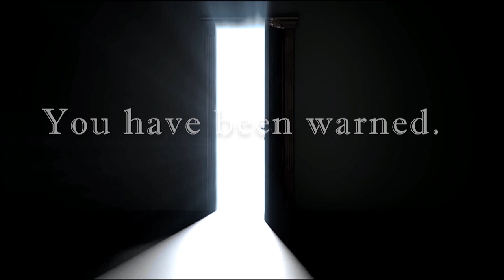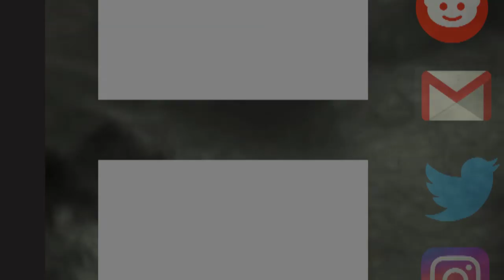"Clock Face" -- A NoSleep Read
CREDITS: Creepypasta by u/sarcasonomicon
(Special Thanks to jorickhoofd)
Edited with Audacity and Adobe Premiere Pro

Want me to read your story? Have a suggestion for one you want heard?

Have a question for me that you just can’t wait to ask?